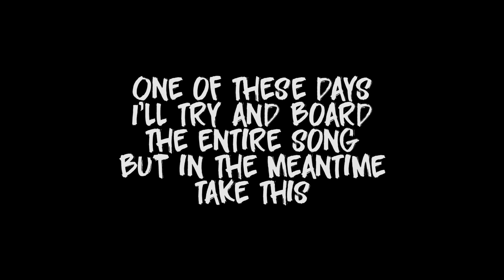Beware! Bear Ghost Fan Animatic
I was itching to make some kind of "music video-esque" thing for a LONG while, and with the motivation of college and putting down more experience with storyboarding, I got something done!

The song is Beware! by Bear Ghost, no this is not official, I am just having a good time making these~